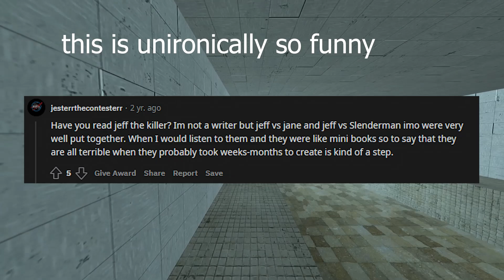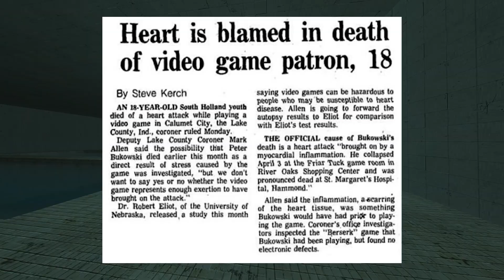Exploring Old Creepypastas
Today i want to go back in time and remember some of the best gaming creepypastas together with you guys, ive been working on this project for quite sometime so i hope you appreciate it!
DekuNut5:
TimeStamps:
Intro: 00:00
Buried Alive: 00:31
Evil Otto: 01:28
Mr Mix: 02:54
Herobrine: 04:42
Exe Games ft DekuNut5: 06:10
Outro: 07:54